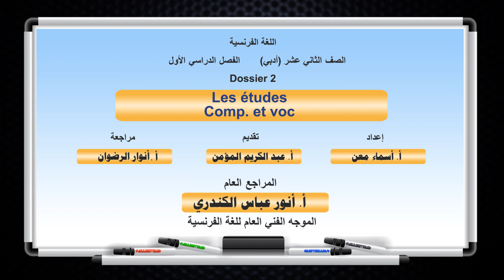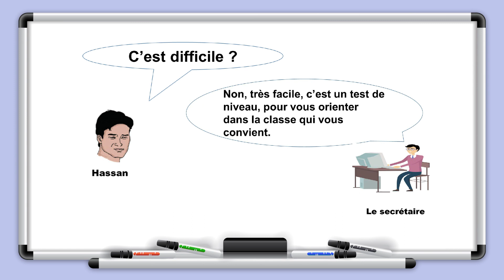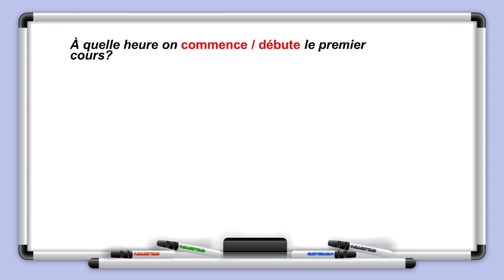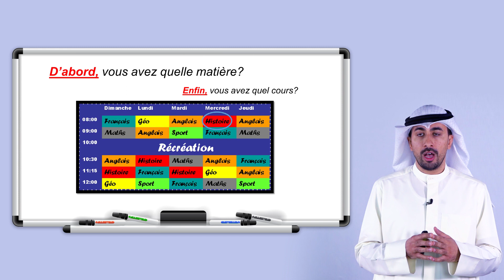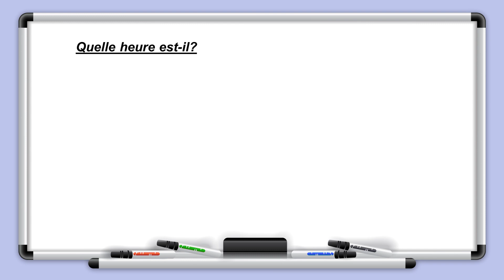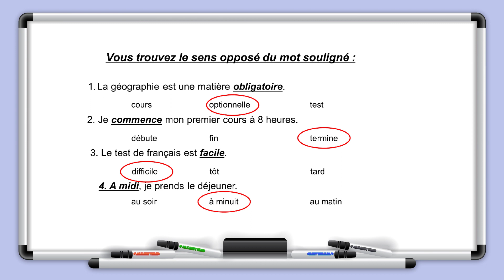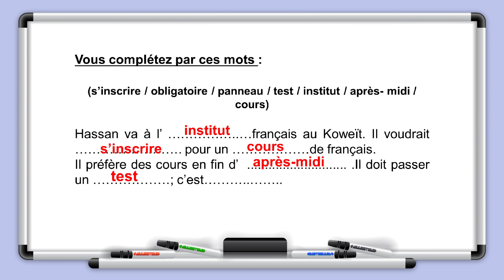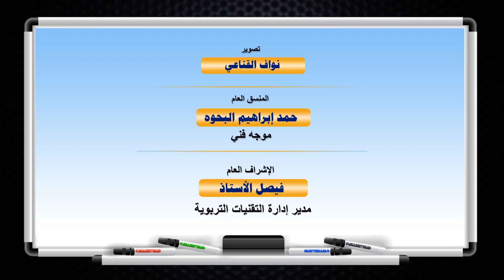اللغة الفرنسية -الصف الثاني عشر - الفصل الدراسي الاول - الدرس السابع